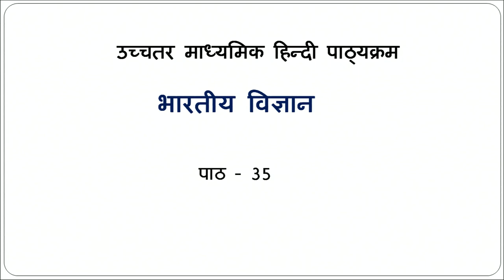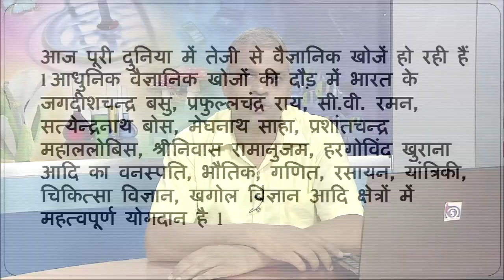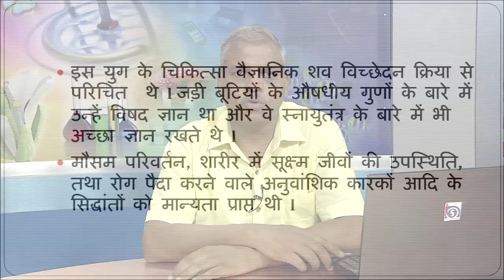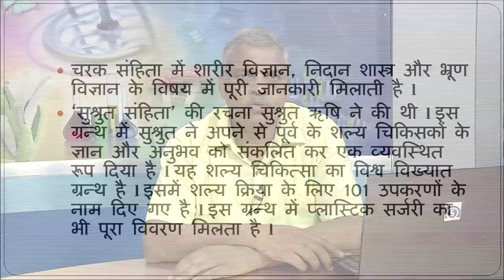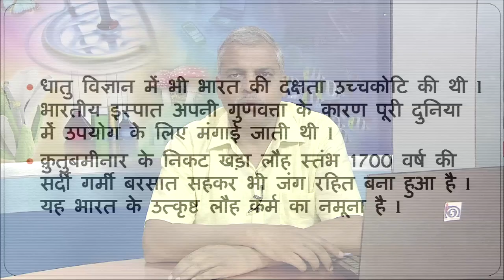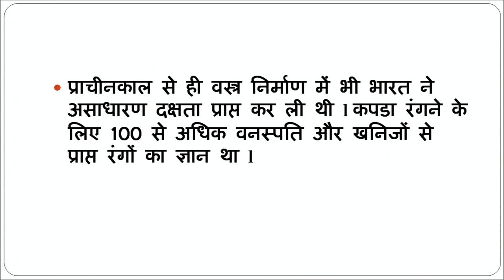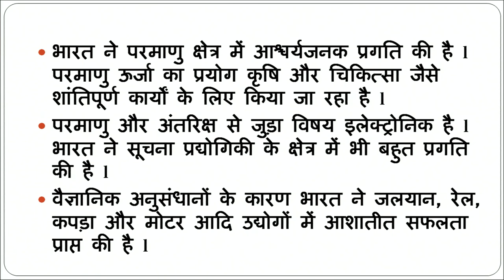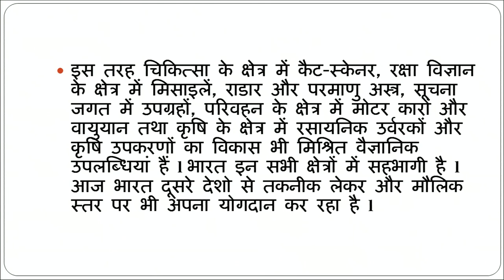पाठ -35 (बी) भारतीय विज्ञान